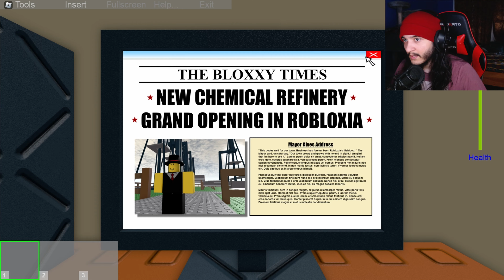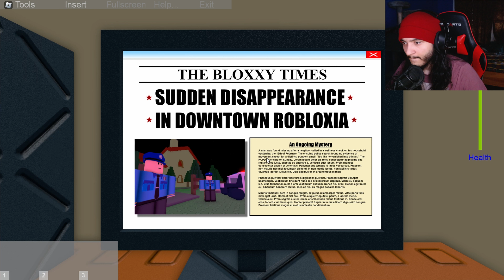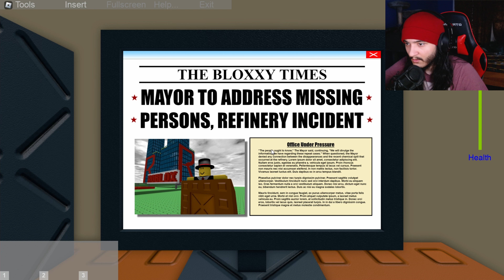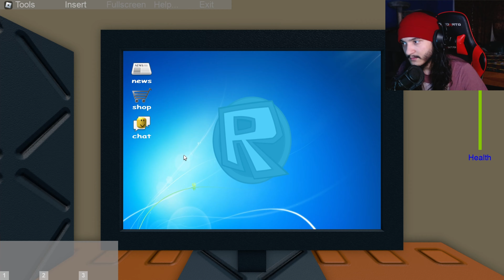These Roblox Games Have A Dark Secret...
roblox got some decent horror games not gonna lie really surprised me

New Videos Daily
 3:00pm Est

4:00pm | 7:00pm Est
Socials:
Timestamps below

0:00 - Obby (Roblox)
9:17 - Jim's Computer (Roblox)